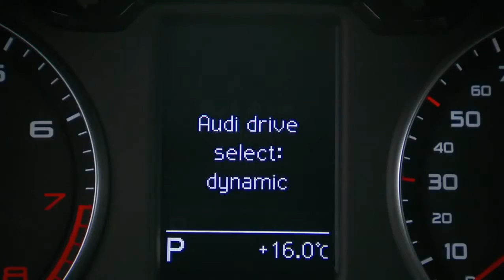Audi A1 facelift footage,sport cars video, sport cars 2016,